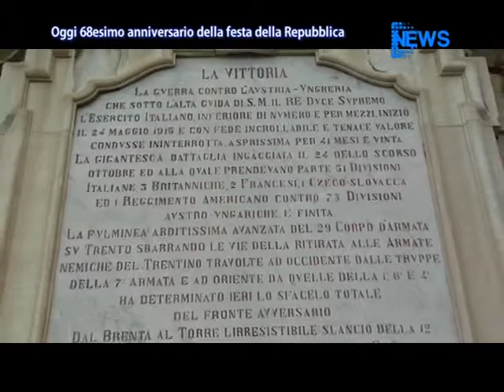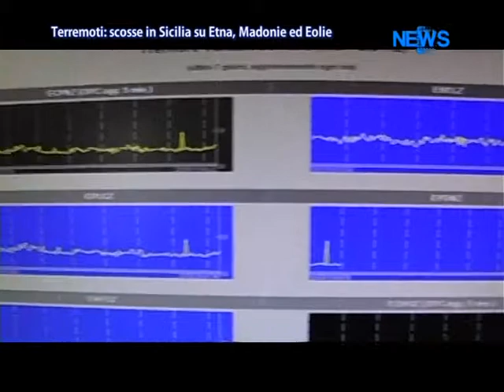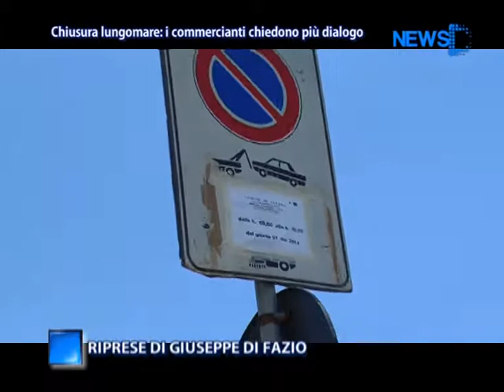DNews 02 Giugno 2014 - News D1 Television TV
Servizi tg 2 giugno 2014

1. Oggi 68esimo anniversario della repubblica italiana: il prefetto di Catania ricorda i caduti e consegna le onorificenze dell'ordine al merito della repubblica

2. La ritrovata sintonia tra forza Italia e lega è un grande errore: a dirlo il sottosegretario Giuseppe Castiglione, esponente del nuovo centro destra

3. Ieri sono sbarcati a Catania 147 migranti, per lo più di origine eritrea. Tra loro una donna in stato interessante.

4. L'amministrazione comunale segnala al governo nazionale 4 opere importanti per la città: per esse servono investimenti per circa 30 milioni di euro

5. Chiusura lungomare: il bilancio del giorno dopo. Iniziativa lodevole, dicono i commercianti, ma serve più dialogo e più concertazione